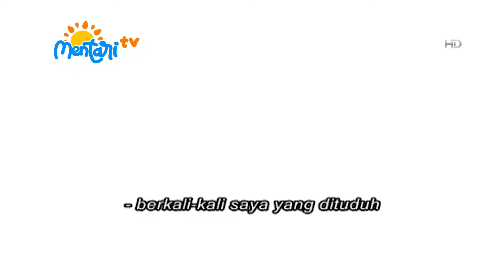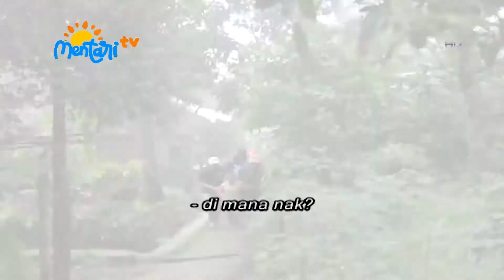Jangan Anggap Aku Kecil Eps 02│Film Anak Indonesia│Mentari TV Kids